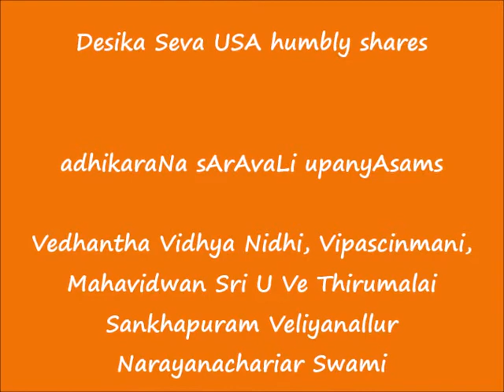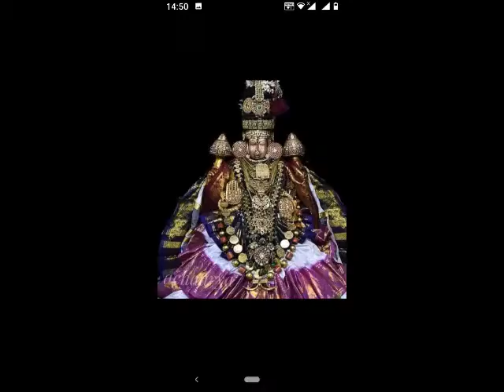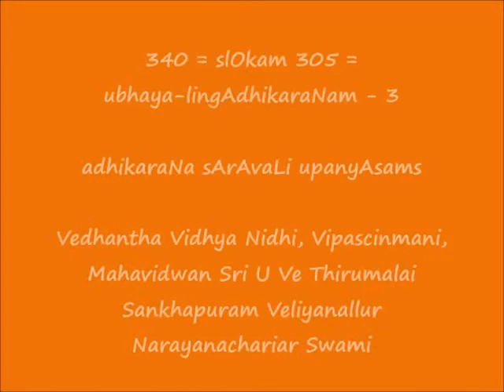340 = slOkam 305 - उभयलिङगाधिकरणम् -3 (ubhaya-lingAdhikaraNam-3) = adhikaraNa sArAvaLi upanyAsams